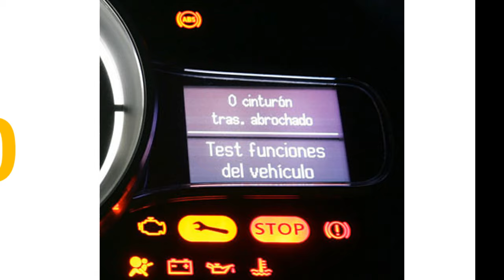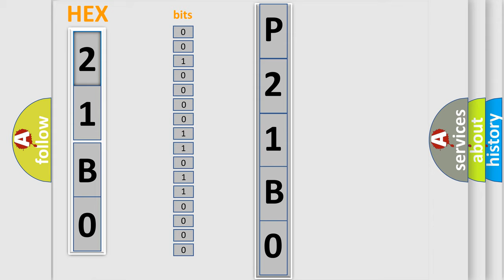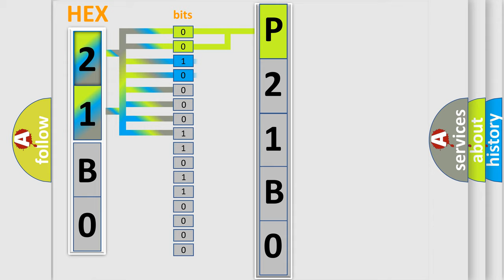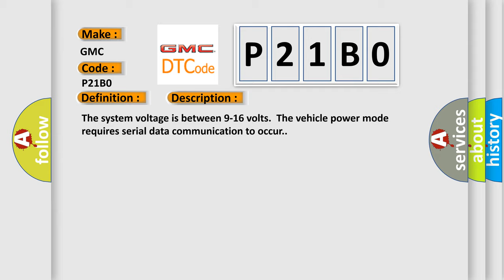DTC GMC P21B0 Short Explanation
Contents:
0:21 Basic DTC analysis according to OBD2 protocol standard.
1:48 Insight into programming
2:58 A diagnostically understandable description of the Diagnostic Trouble Code
3:05 Basic error definition

Make:
GMC
Code:
P21B0
Definition:
Lost Communication With Parking Heater System
Description: